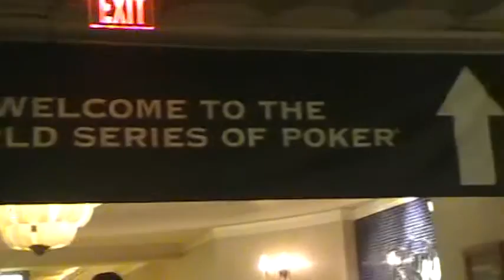LasVegas Pete 2011